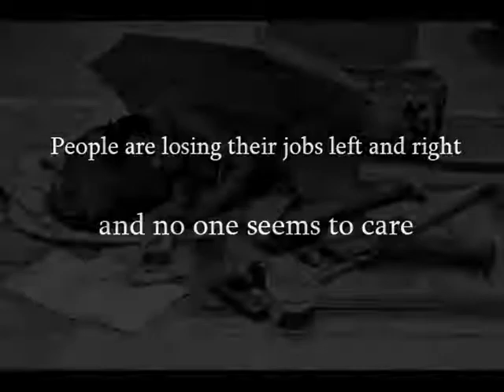The Economy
A class project about the economy